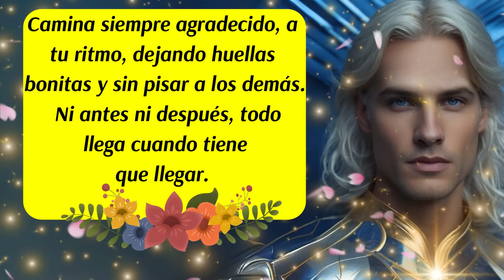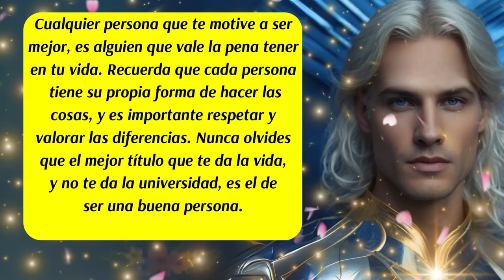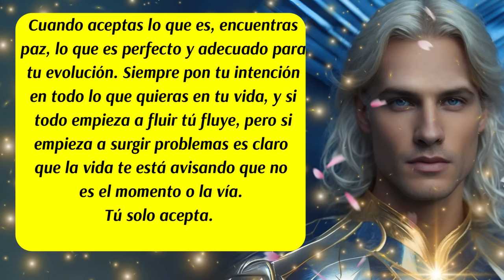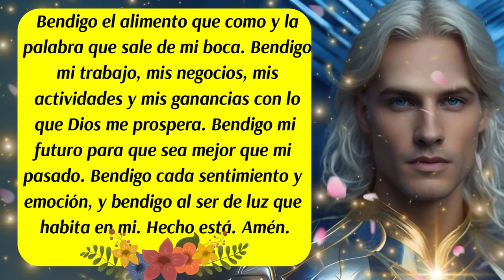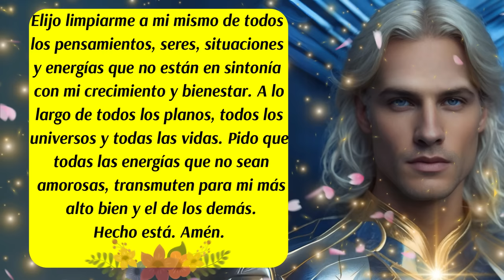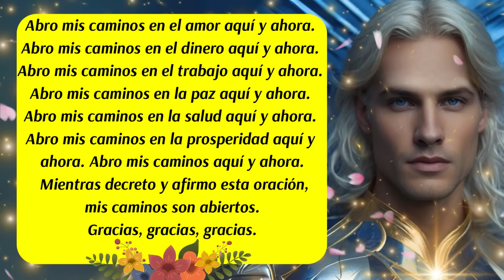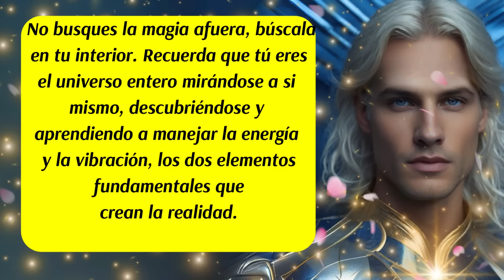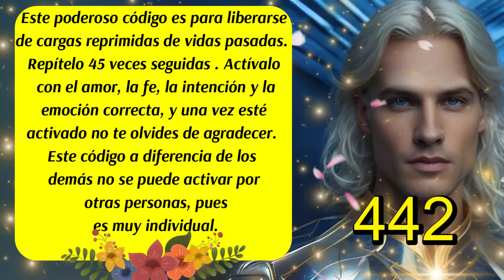💌Este Mensaje del Arcángel Miguel llega en el momento oportuno🛑💙Muchas cosas Cambiarán a tu favor😇💙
ISRC: USUAN1100748
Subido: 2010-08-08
✅Link de la página